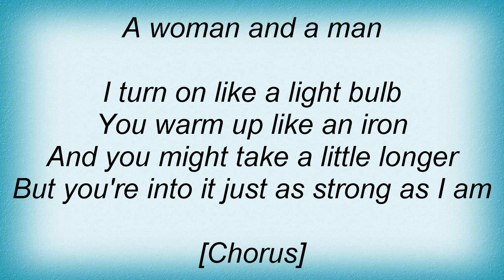Josh Turner - The Difference Between A Woman And A Man Lyrics